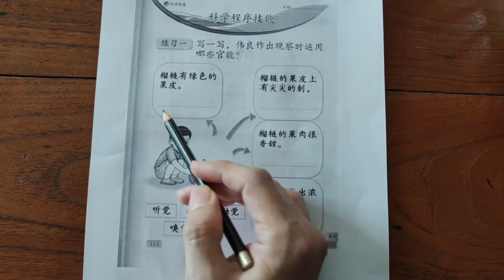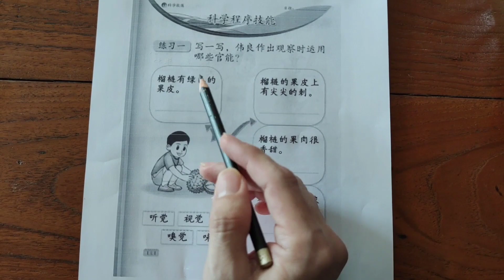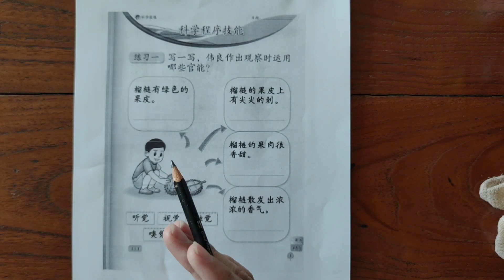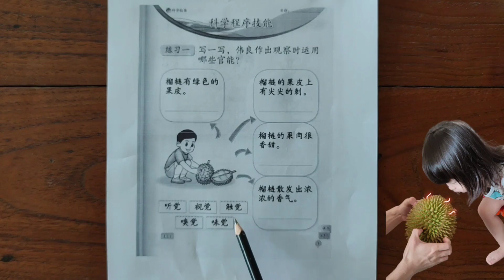一年级科学【观察榴莲】课本第二页活动一 | 活动本第一页练习一 | 科学程序技能 KSSR Semakan Observe Durian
一年级科学【观察榴莲 】课本第二页活动一 | 活动本第一页练习一 | 科学技能, 科学程序技能, 观察, KSSR Semakan Durian Observation， Observe Durian

各位老师及小朋友，今天和 Baby Gracelyn 一起用我们的感觉器官来观察榴莲吧！
你们也可以按下面的链接看看 Baby Gracelyn 还有做过什么其他的科学实验或活动。